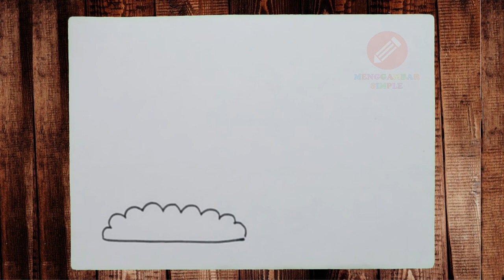Cara Menggambar Simple dan Mudah Pemandangan Sungai dan Gunung